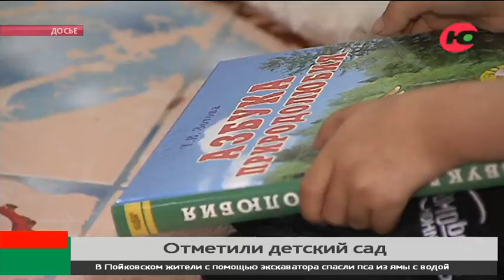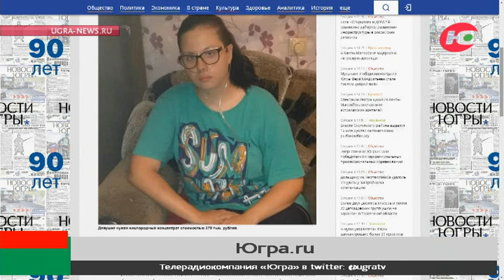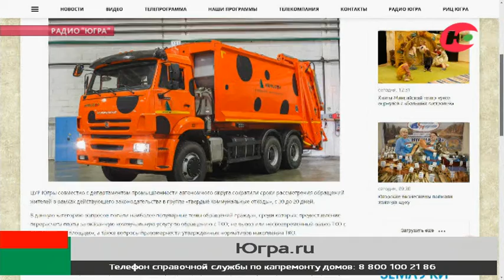Новости 30.09.2021 21:30